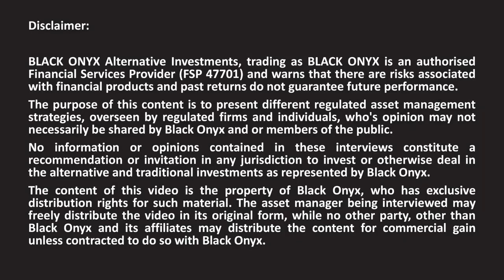Laurium Capital - Introduction to the Firm and Mark Preston (COO) - BLACK ONYX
BLACK ONYX interviews award winning asset managers. Here we discuss Reg 28 Hedge Funds with Mark Preston  (COO - Chief Compliance Officer).